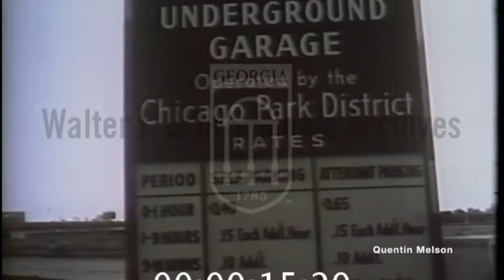Grant Park Parking Garage Grand Opening (September 1, 1954)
Grant Park is a large urban park 319 acres (1.29 km2) in the Loop community area of Chicago, Illinois. Located within the city's central business district, the park's features include Millennium Park, Buckingham Fountain, the Art Institute of Chicago, and the Museum Campus. Originally known as Lake Park, and dating from the city's founding, it was renamed in 1901 to honor US President Ulysses S. Grant. The park's area has been expanded several times through land reclamation, and was the focus of several disputes in the late 19th century and early 20th century over open space use. It is bordered on the north by Randolph Street, on the south by Roosevelt Road and McFetridge Drive, on the west by Michigan Avenue and on the east by Lake Michigan. The park contains performance venues, gardens, art work, sporting, and harbor facilities. It hosts public gatherings and several large annual events.

Grant Park is popularly referred to as "Chicago's front yard".[1] It is governed by the Chicago Park District.